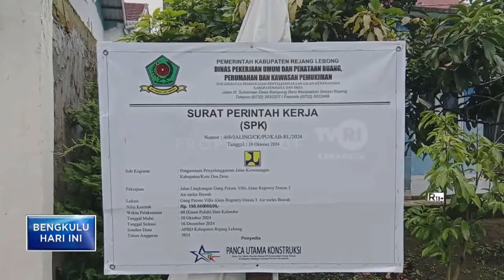PULUHAN TAHUN WARGA DESA AIR MELES BAWAH DAMBAKAN PERBAIKAN JALAN